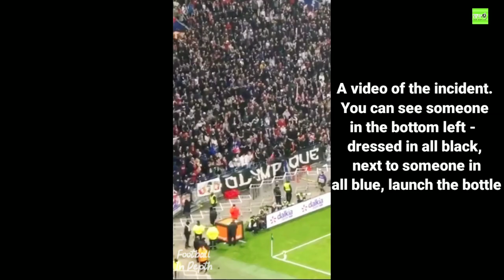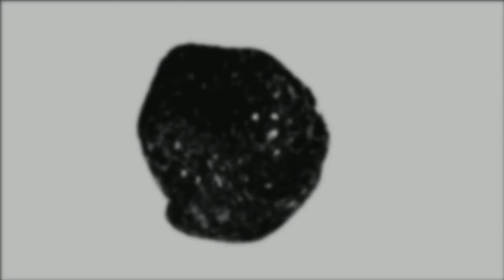What the hell happened in Lyon Vs Marseille ; Dimitri Payet Hit by Bottle, Match Abandoned Again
The Ligue 1 clash between Lyon and Olympique Marseille was abandoned after Dimitri Payet was struck in the head by a bottle thrown from the stands just four minutes into the game.

The former West Ham midfielder was about to take a corner kick in front of the home fans at the Groupama Stadium, when he was hit by an object launched towards the pitch.

Payet immediately appeared hurt, clutching his head in his hands and taking a few gingerly steps, before falling onto the turf.

Marseille players and referee Ruddy Buquet immediately rushed over to attend to the France international, while Lyon goalkeeper Anthony Lopes remonstrated with the home fans.

Payet eventually got to his feet and was treated by Marseille's medical staff, while the referee suspended the game before eventually opting to abandon the match altogether after a suspension of almost two hours.

Lyon authorities had initially ruled the game would restart, a decision which was communicated to fans by the stadium announcer. However, the French League (LFP) immediately criticised the move in a statement.

The disagreement led to chaotic scenes, with Lyon players returning to the pitch to warm up while their opponents remained in the dressing room and the match was eventually called off.

The stadium's announcer had initially said that the game would restart, following a decision made by local Lyon authorities.

Lyon president Jean-Michel Aulas criticised the decision to abandon the match.

'The referee first said that the game could restart and he changed his mind after the violent reaction of Marseille, notably that of their coach,' he said.

'I believe the conditions were met to resume the game after the individual had been arrested. He is in police custody.'

His Marseille counterpart Pablo Longoria said Payet was 'psychologically affected' by the incident and explained that the club had asked Buquet to check on their players before potentially resuming the game.

'We asked him to check on our players' psychological state. He did not wish to go and see the players.'

The referee said that his 'sporting decision' was to not restart the game, but there were other elements to take into account. 'It's a full stadium, players to evacuate,' he said.

'My decision was to call off the game. We have to take our responsibilities and that's what I did tonight.'

According to LFP, Payet, who left the pitch with an ice pack on his head, was also subject to 'discriminatory insults'.

It's the second the 34-year-old has been hit by missile launched from the stands this season.

Ligue 1 has been marred by crowd trouble this season, with several incidents involving Marseille.

In August, Payet was struck by a projectile towards the end of the second half of his team's clash with fierce rivals Nice.

He reacted angrily and had to be held back by some of his teammates, but still managed to throw the bottle back into the stands.

The gesture sparked an angry reaction from Nice fans, who breached the security cordon formed by the stewards and stepped onto the pitch to confront the former Hammers man.

As furious supporters stepped onto the pitch, the referee was forced to suspend the game, while Marseille players and staff stepped in to defend Payet and a fight broke out involving players and staff from both teams, fans and stewards.

Marseille physio Pablo Fernandez was handed a one-year touchline ban for punching one of the Nice fans.

Lens, meanwhile, were ordered to play two games at home behind closed doors after crowd trouble during their match against Lille.

In September, meanwhile, Marseille and Angers fans brawled onto the pitch following a goalless draw, with rival supporters trading blows after breaching a security cordon.